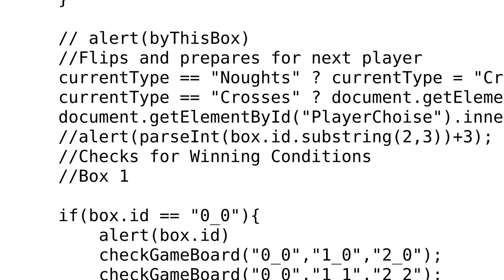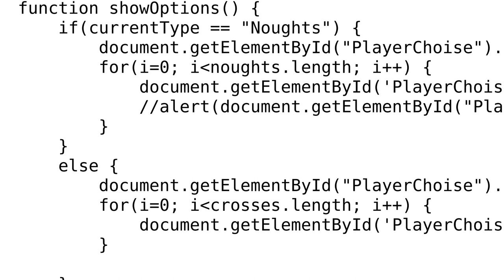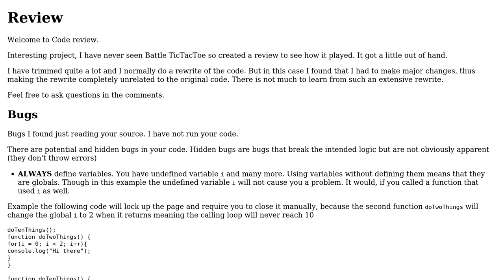Code Review: Battle Noughts vs Crosses in Javascript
With thanks & praise to God, and with thanks to the many people who have made this project possible! | Content (except music & images) licensed under CC BY-SA | Music | Images & others | With thanks to user Gabe Ruiz user Blindman67 user 200_success and the Stack Exchange Network Trademarks are property of their respective owners. You are responsible for your own actions.